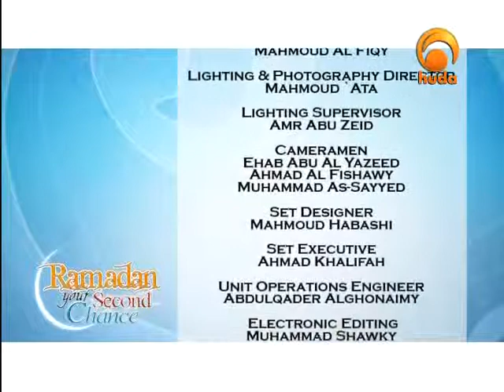Ramadan your second Chance 05 August 04 17 44 62